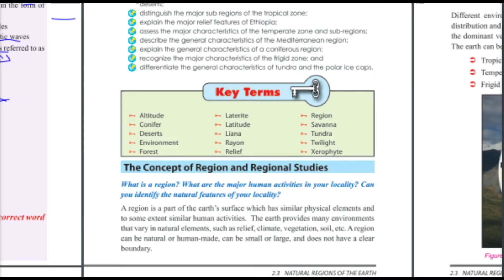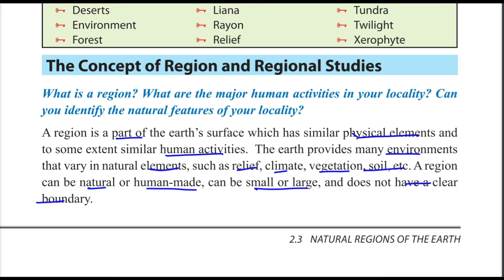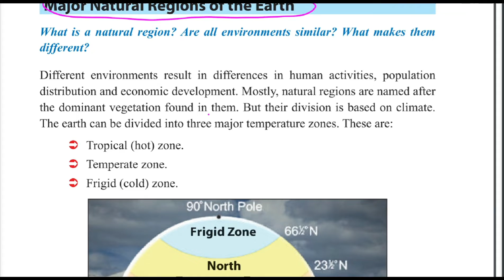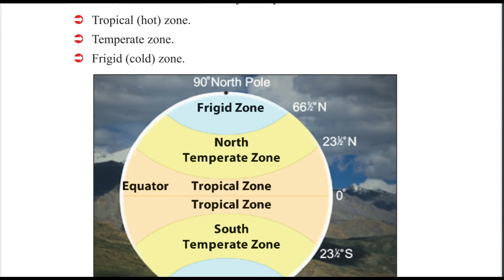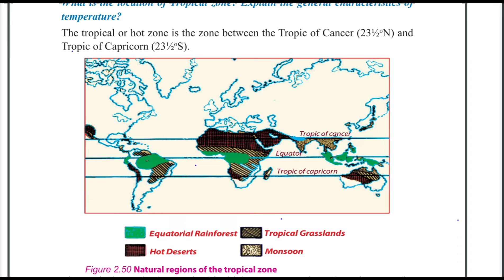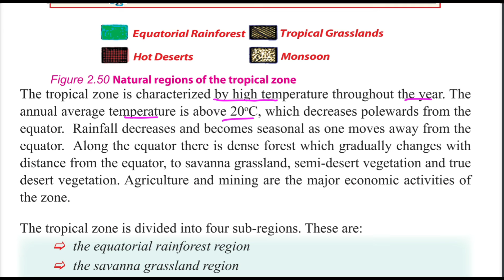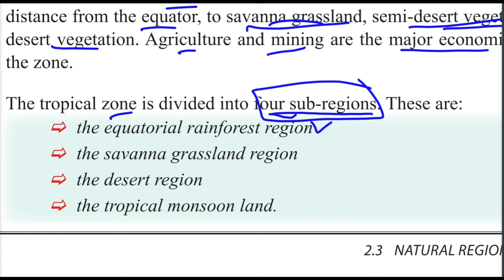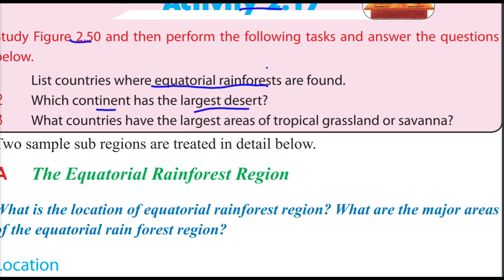Ethiopian Grade 9 Unit_2 p_10 Natural Regions